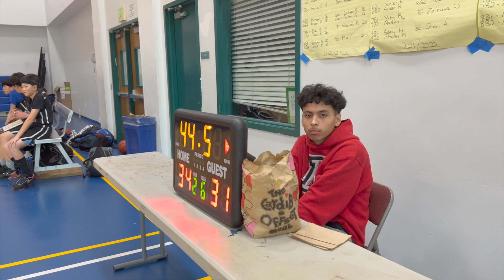14U VS PRECSION